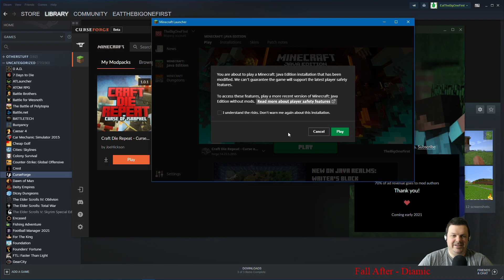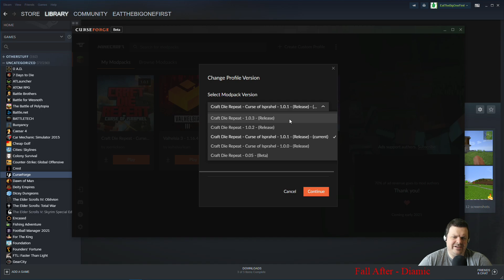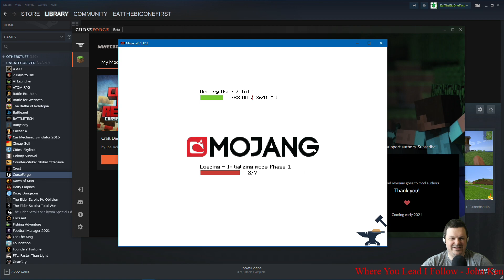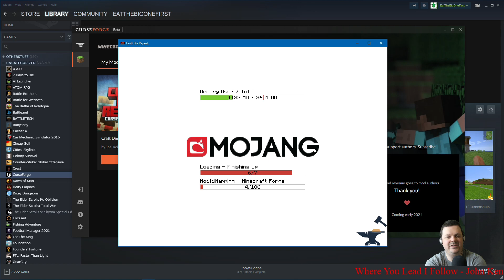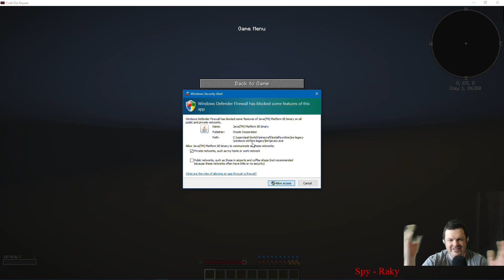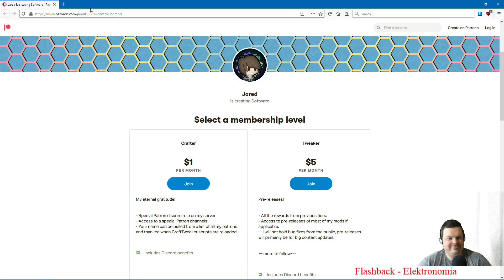Craft, Die, Repeat - EP 1